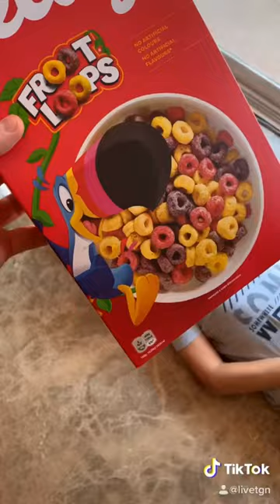5 IDEAS para FOTOGRAFÍA de RETRATO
5 Ideas para fotografía de retrato. Utiliza estas propuestas para dar un toque creativo a tus sesiones fotográficas.